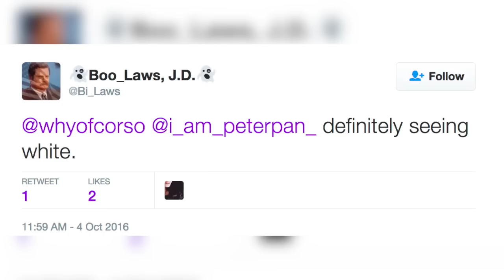The Internet is Divided Over the Color of This Bag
A Twitter user innocently opened up Pandora's Box after posting a picture of her new bag. No one can seem to agree whether it's blue or white. Sean Dowling (@seandowlingtv) has more.